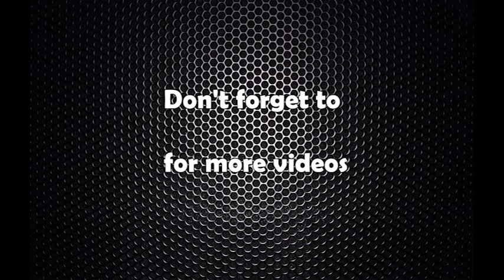प्रमुख निर्वाचन आयुक्त यादव